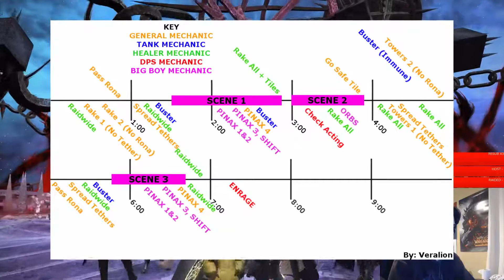What is a Boss? The BEST P4S Guide | Pandaemonium: Asphodelos (Savage) | FFXIV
In half the time with twice the clarity of other guides!

hesperos savage, hesperos phase 1, hesperos phase 2, door boss, bloodrake, role call, rot, pinax, lightning, fire, poison, water, act 1, act 2, act 3, act 4, finale, curtain call,